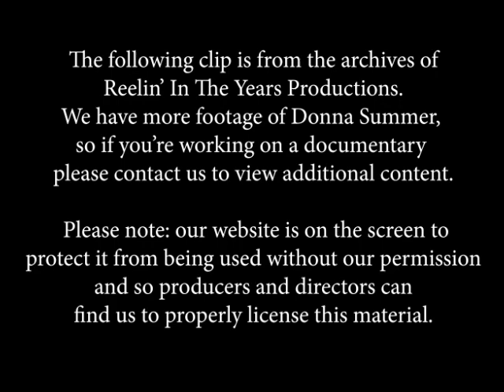Donna Summer- "Last Dance" on The Merv Griffin Show 1978 [Reelin' In The Years Archive]